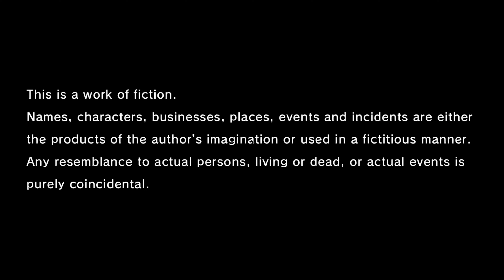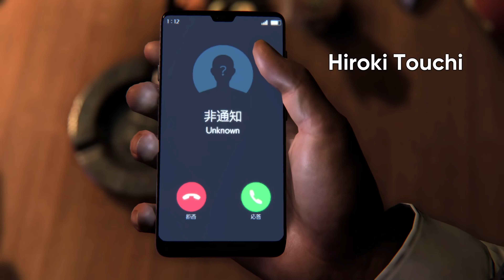Like a Dragon Gaiden The Man Who Erased His Name Playthrough Part 1 PC